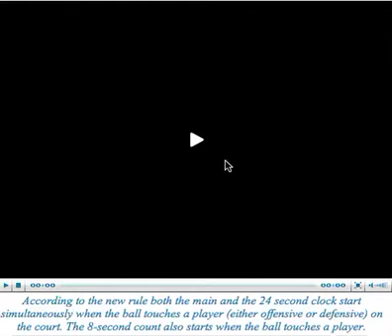Last 30 1